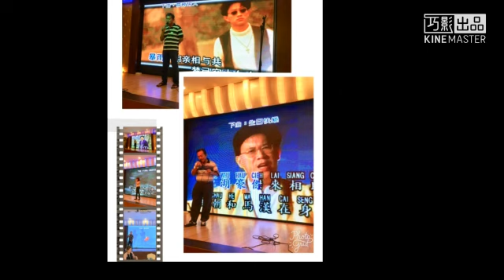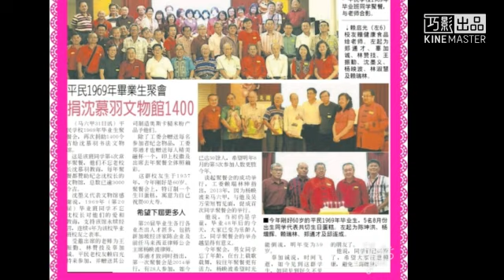sktansk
‎Tan 傳來的影片